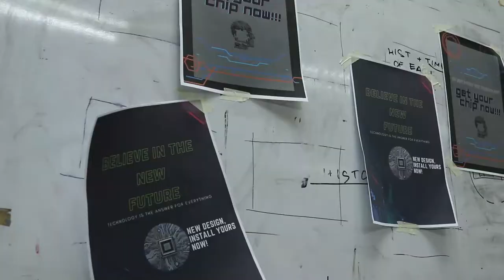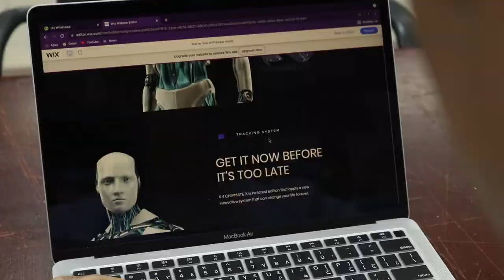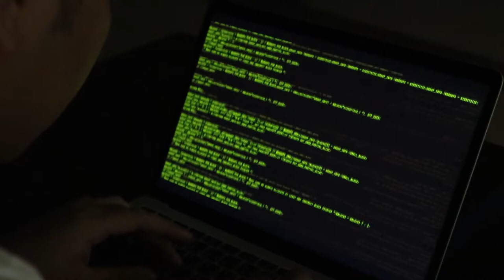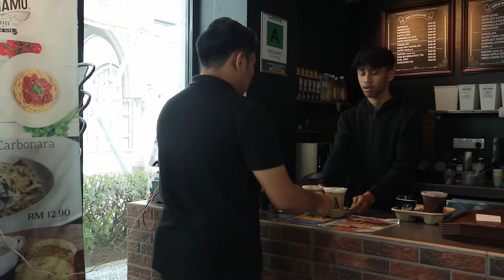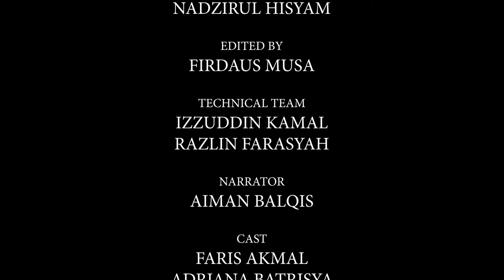IF09 Transhumanism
2nd Place
Institution : International Islamic University Malaysia (IIUM)
Title : Transhumanism
Team : UIYA

Team Leader :
Ammar Danish Bin Hadi Irazman

Team Member :
Mohamad Sufi Nasrulhaq Bin Mohamad Najib
Amirul Syazwan Bin Mohd Rushdi
Siti Qashryien Binti Jamalludin
Muhammad Faris Akmal Bin Roslan
Khairunnisa Binti Kamaruzaman
Aiman Balqis Binti Mohd Fadzli
Farez Danial Bin Ruhaizaad
Adriana Batrisya Binti Ahmad Maliki
Nur Alya Zukrina Binti Azman
Engku Nur Nadhirah Binti Engku Mohamad
Nazieya Nuha Binti Mohd Khatif
Ahmad Izzudin Bin Ahmad Kamal
Razlin Farasyah Binti Mansor
Izzah Zazwin Binti Zaini
Muhammad Firdaus Bin Musa
Anas Imaduddin Bin Aznan
Ain'nur Batrisyia Binti Asyharaff
Nurul Syazwin Binti Saifulnizam